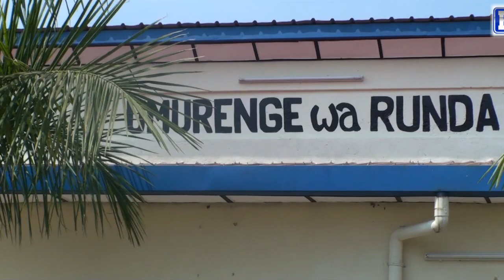Kamonyi:Abakorera mu isoko rya Bishenyi baratabaza//kubwo gusohorwa mumiryango bakoreramo.